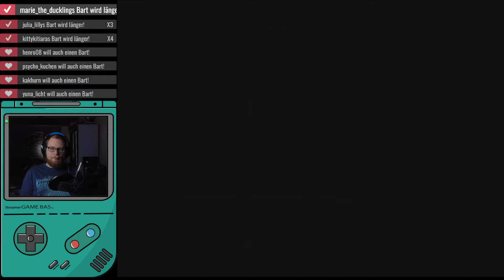Kirby's Adventure #02 | Nintendo Wii U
Let's Stream Kirby's Adventure [WiiU][VC][HD][German][#02]

Infos zum Game:
⬛ Titel: Kirby's Adventure
⬛ System: Nintendo Wii U
⬛ Release: 2013
⬛ Developer: Nintendo/HAL
⬛ Publisher: Nintendo/HAL

Verfügbare Systeme:
⬛ Nintendo Switch [NSO][Digital]
⬛ Nintendo Wii U [VC][Digital]
⬛ Nintendo Wii [VC][Digital]
⬛ NES [Retail]
⬛ Nintendo 3DS [Digital]
⬛ Nintendo Game Boy Advance [Retail]
⬛ NES Mini [Retail]

Meine Kauf-Empfehlungen:

*Kirby und das vergessene Land [Nintendo Switch]
*Kirby Star Allies [Nintendo Switch]
*Kirby amiibo [Kirby Serie]

*Kirby und das extra magische Garn [Nintendo 3DS]
*Kirby Battle Royale [Nintendo 3DS]
*Kirby: Planet Robobot [Nintendo 3DS]
*Kirby: Triple Deluxe [Nintendo 3DS]